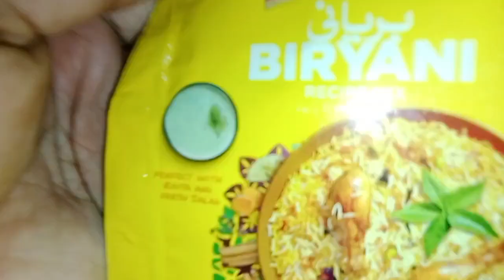sunday routine of working women/baryani/deep cleaning of home /cookingvlogswithmehwish